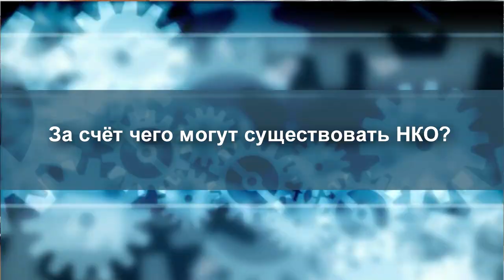НКО - вектор развития